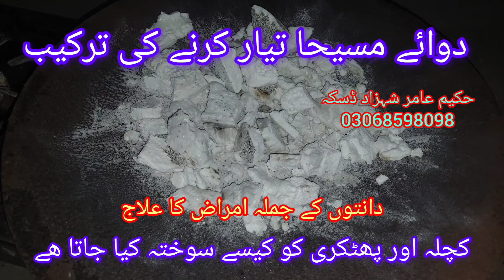دوائے مسیحا Hakim Amir shehzaad daska